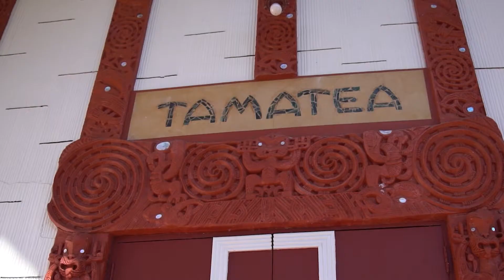Tauira Māori - Sciences Address